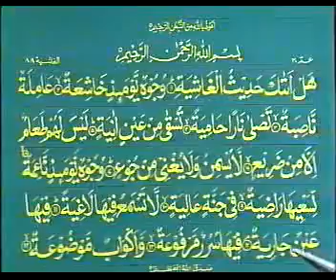Tajweed 53 of 64 - YouTube.flv